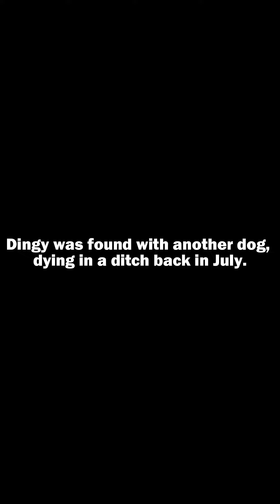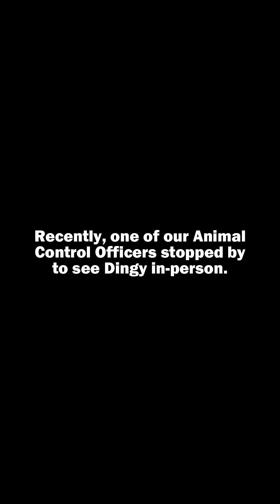UPDATE! This little dog was dying in a ditch. Look at him now!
We told the story of Starsky & Hutch back in July. It was both happy and sad. Happy, because one of the dogs was reunited with it's owner. Sad, because the other dog did not recover from his ordeal. If you haven't seen their story, you can watch it

This video shows how Dingy (formerly known as Starsky) is doing these days. We are so grateful that his owners have kept us up to date, and welcomed one of our animal controls officers to a visit with him.

Kern County Animal Services
3951 Fruitvale Avenue